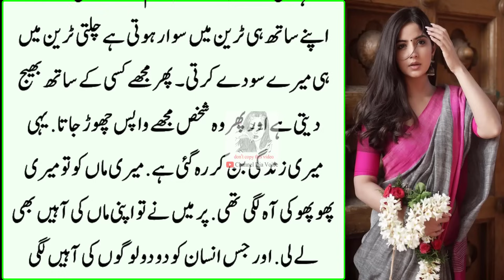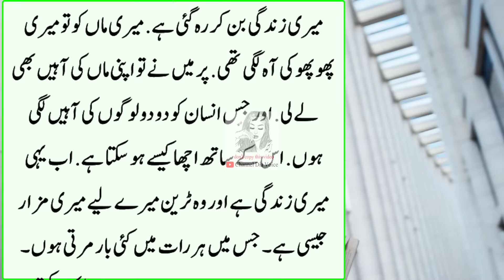Uncle Roz Hamaray Ghar Atay To Meri Ammi ko isharay Karty | An Emotional heart Touching Stories